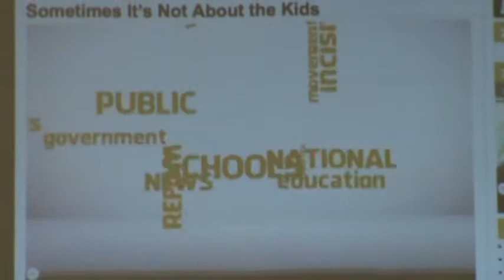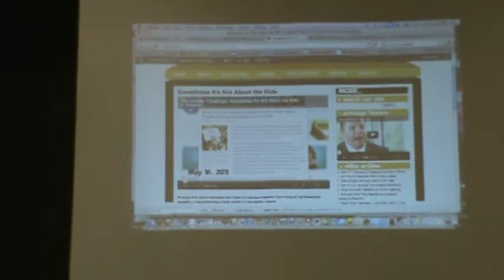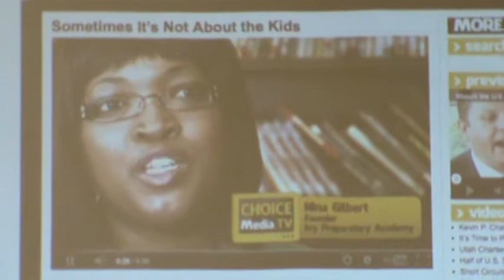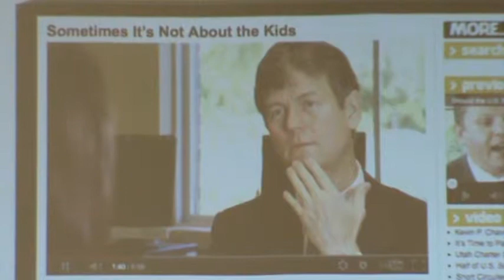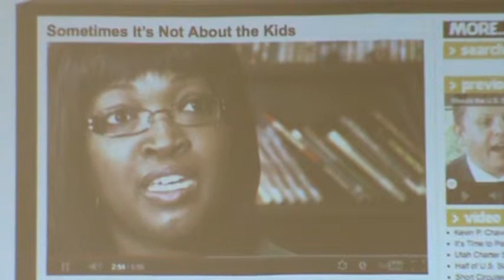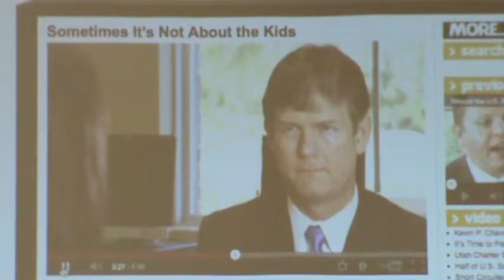NJ School Choice Program 22 Jan 2012 Part 2.MPG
School choice activists come to Jersey City, NJ for a panel discussion on school choice and the problems in the public schools.